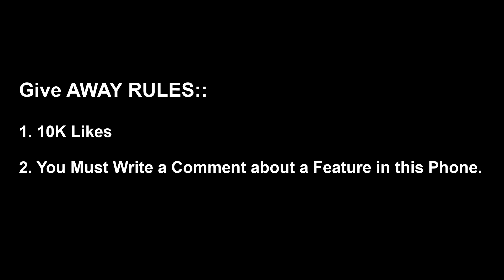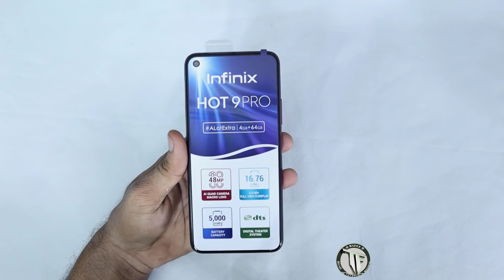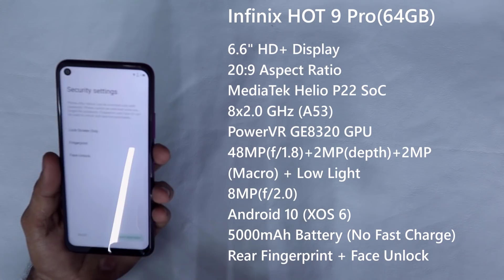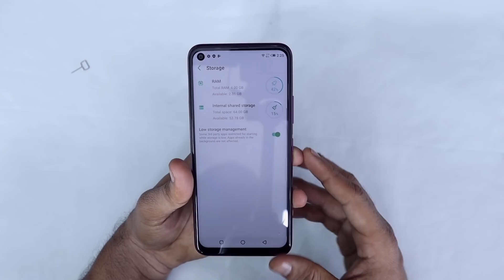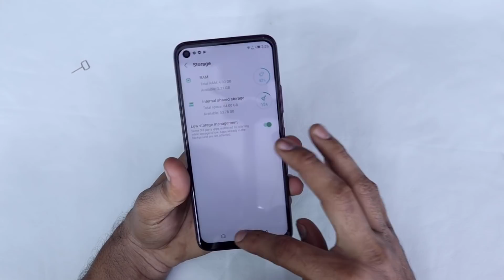Infinix HOT 9 Pro Unboxing and initial Impressions in Telugu || 1x GiveAway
Hai Friends...

in this Video i will Share my initial Impressiions on Infinix HOT 9 Pro with this Unboxing.

Infinix HOT 9 Pro Launched @9499₹ (64GB)
sale : 5th June (Flipkart)

                       (No Pressure)

❤️❤️ My Gear❤️❤️

📌Camera

📌Microphones

📌Tripod

📌Laptop(Editing)

❤️❤️ With Love..TechFactsRafee ❤️❤️